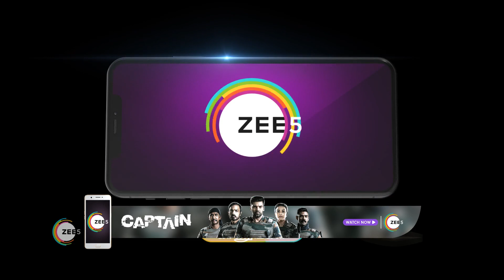Maari | Ep - 74 | Webisode | Oct, 5 2022 | Ashika Padukone, Adarsh, Sairabanu | Zee Tamil